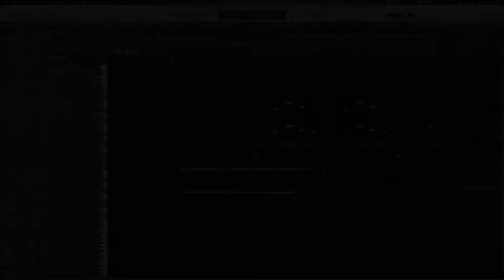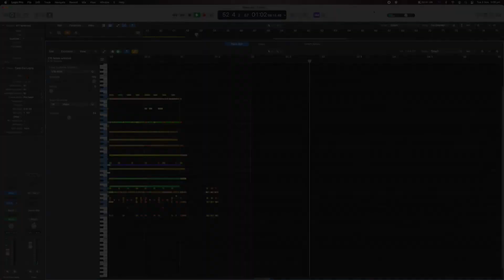Janet Foster Suite - Conquerer (Movement 7)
Composer: Jonathon Jie Hong Yang
Year of composition: 2021

Composed in Logic Pro X using Quantum Leap Eastwest Sound Libraries, BBC Symphony Orchestra Core, and Spitfire LABS.

Suite Program Note:

The Janet Foster suite is a side project I’ve been working on for fun which involves me writing short pieces, or movements between 30 seconds to 1:30 min, with each movement describing a specific event in the life of Janet. Janet Foster is the name of a fictional character I created a few years ago for a completely hypothetical sci-fi story and has lived mostly in my mind and in the odd drawing. For this project, I wrote a fairly detailed list of dot points outlining story events and chose specific moments to score.